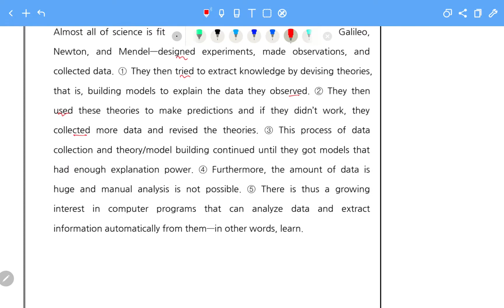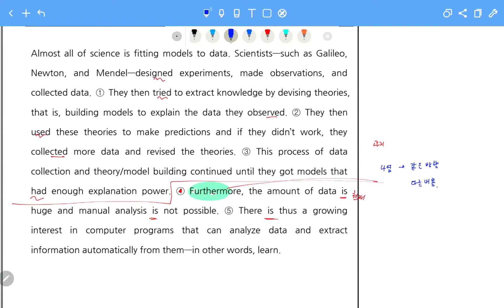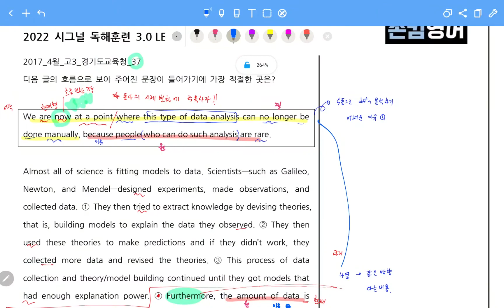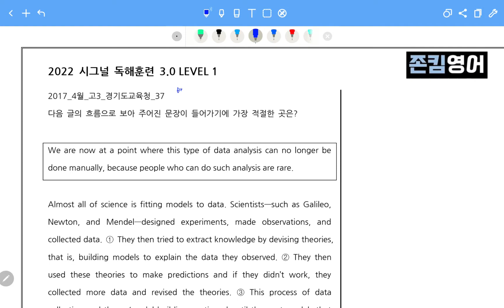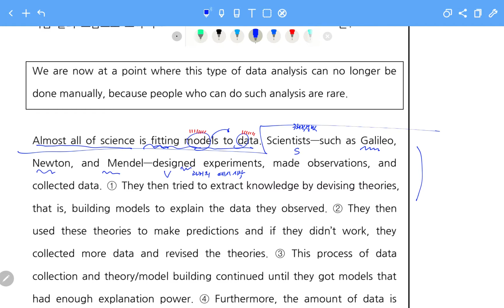수능영어 문장삽입 빠르게 푸는 법 2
쌤이 요즘 정말 정신없이 바빠 업로드를 자주 못하네요 😭 간헐적이지만 도움이 되길 바랍니다

2017년 고3 4월 모의고사 37번